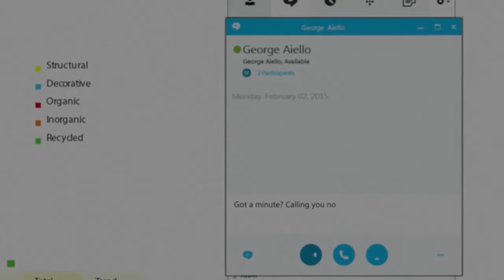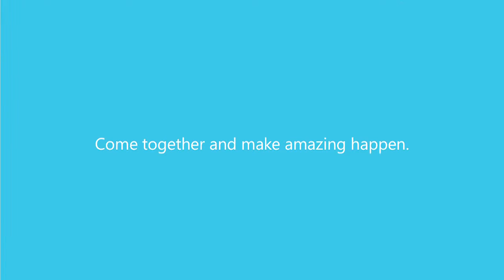Vergaderen is weer leuk met Skype voor bedrijven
Skype voor Bedrijven biedt net zoals Skype een eenvoudige manier om met elkaar te communiceren via chat, bellen en een videogesprek. Skype voor Bedrijven maakt vergaderen weer leuk. Blijf in contact met uw team en partners en werk samen aan projecten

Carlo Konijn

Met mijn bedrijf Chi Computers geef ik ondersteuning op het gebied van computer/ notebook reparatie en ICT infrastructuur. Als groot voorstander van het nieuwe werken streef ik er naar om de ICT (de technologische infrastructuur)van Zzp'ers, MKB en Particulieren zo flexibel en efficiënt mogelijk te maken